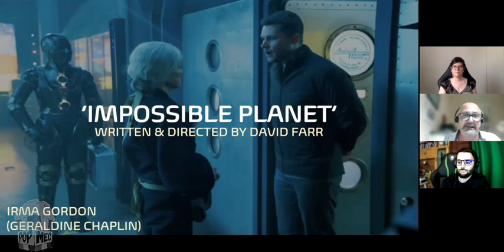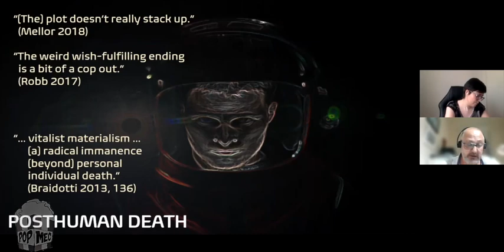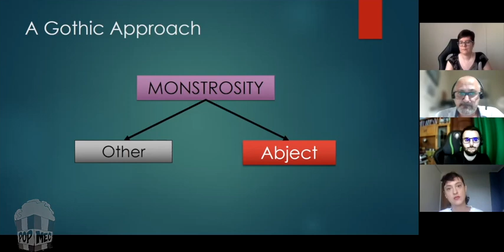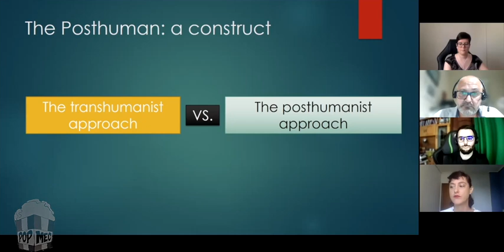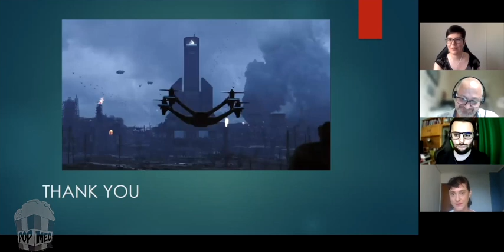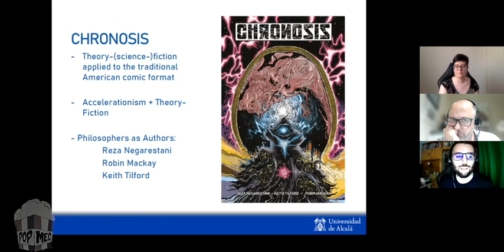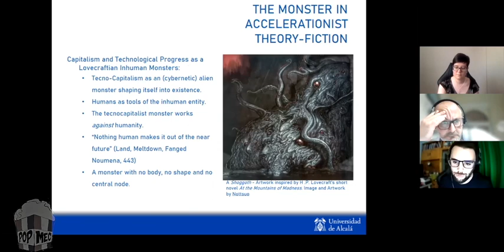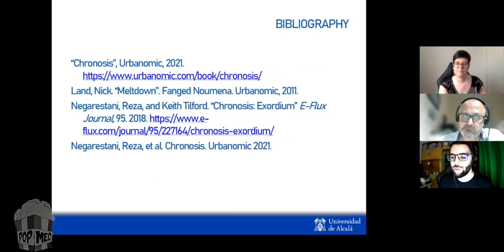50+ Shades of Gothic | Posthumanism and Techno-gothic (panel)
AUTOMATA, CYBER TERROR AND TECHNOCRATIC REALITIES
50+ Shades of Gothic: The Gothic Across Genre and Media in US Popular Culture | Conference Series

Paul Mitchell (Universidad Católica de Valencia San Vicente)
Amaya Fernández Menicucci (Universidad del País Vasco)
Alejandro Rivero-Vadillo (Universidad de Alcalá)
Chair: Laura Álvarez Trigo (Instituto Franklin-UAH)